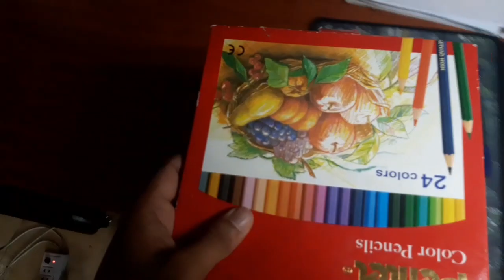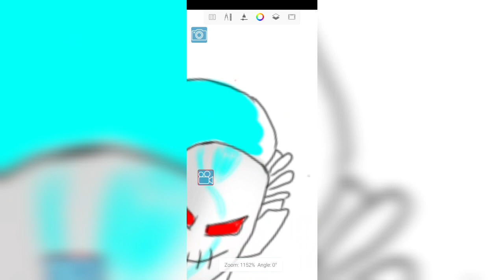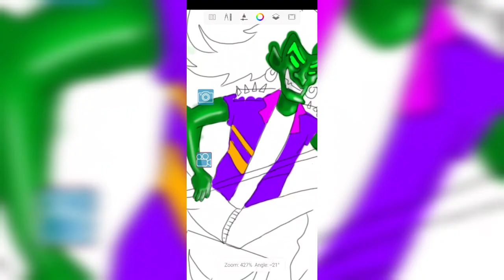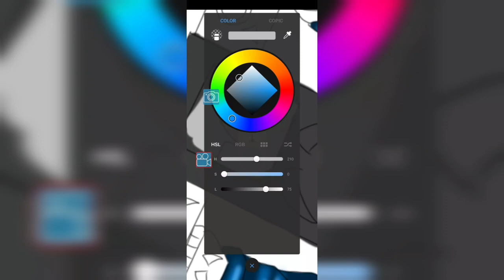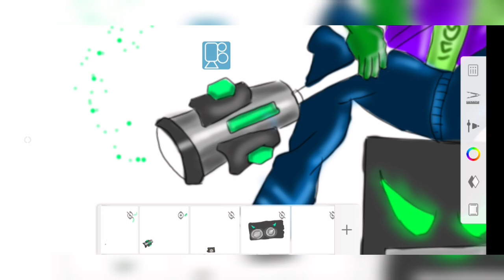mobile phone digital art- character design _ Hasa art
Hi friends this is my new digital art .this characters designed by mobile phone. if you like my vedio